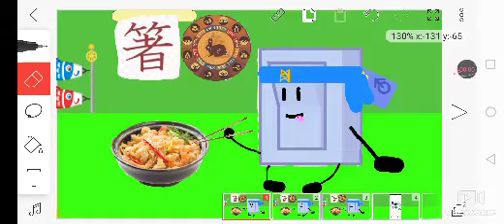TLIY.....?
About TLIY. 😲?